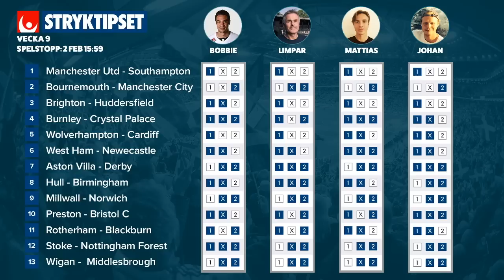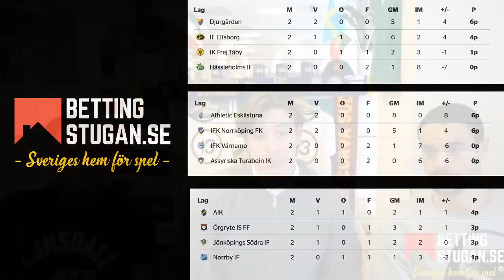Stryktipset lördag 2/3 » Tips & Förslag från Folkesson, Friberg da Cruz & Limpar → Bettingstugan.se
Analys, tips och spelförslag inför Stryktipset med Mattias Folkesson, Bobbie Friberg da Cruz & Anders Limpar!

Vi drar våra bästa spikar & skrällar samt snackar upp de hetaste matcherna på Stryktipset!